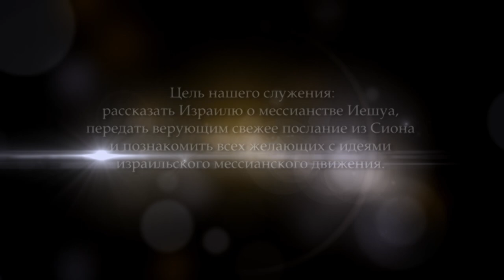О пророке Иеремии. Часть 20 (Йосеф Шулам)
Сегодня будем читать самый важный отрывок, особенно для верующих в Иешуа. Там идет речь о Новом Завете.
Начнем читать с 27-го стиха 31-й главы пророка Иеремии. Этот текст является вступлением к обетованию Нового Завета.